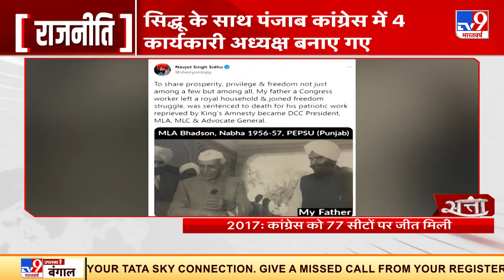Punjab में सत्ता की 'पतंग' की डोर किसके हाथ? | Punjab Congress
सत्ता की सियासत की तुलना अगर किसी खेल से करनी हो तो उस खेल का नाम शतरंज होता है. सियासत की हर चाल शतरंज की शह और मात के तर्ज पर होती है.